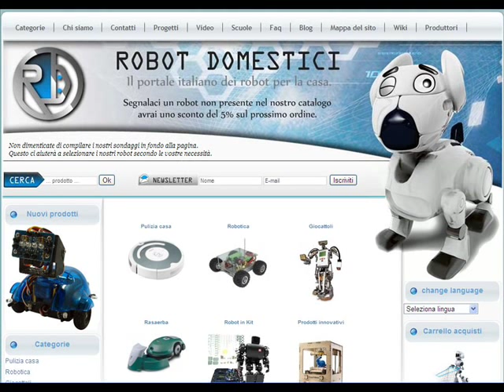Robot Domestici - DAGU Adventure Bot - Arduino robot assembled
This cute little robot is designed for those who are not interested in soldering or wiring.

Comes pre-loaded with the Arduino bootloader and demo software.

Can be programmed via USB cable or ISP socket using free software from the internet.

Just add 4x NiMh or NiCd rechargeable batteries.

Robot has built in trickle charger. USB cable included.

Weight/unit: 0.48kg